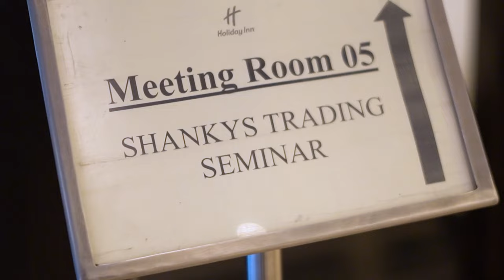Highlights of the Mumbai Seminar 2024: Key Takeaways and Insights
Welcome to Shankys Trading, your go-to channel for insightful live trading sessions and expert analysis on Bank Nifty options and intraday trading strategies. Join us as we navigate the live markets with JULY2 LiveTrading, providing real-time insights and expirytricks.

✅ SEBI Certified

🔥 Explore our 50 hours of immersive learning at

🎯 About Shankys Trading Channel:
Explore option trading, effective strategies, live trading insights, intraday stock selection, trading psychology, money and risk management, technical analysis, and beginner-friendly intraday strategies.